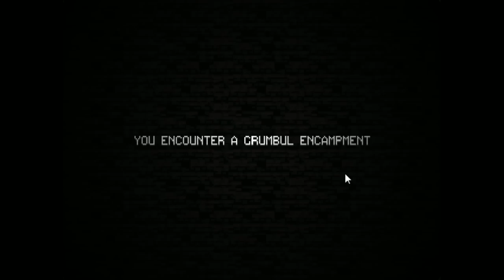Let's Play Catacomb Kids! Episode 002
Let's play some more catacomb kids! In this video, I explore the bully class a bit more and continue to die a lot! Still having a blast though!
Also make sure you back this on the steam greenlight page if you want to see this phenomenal game on Steam!